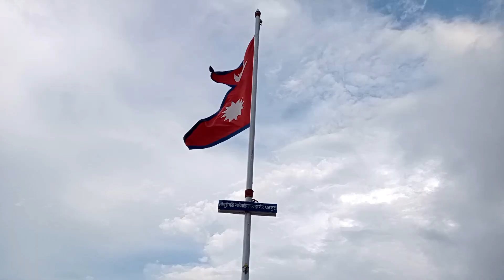Flag Point of Sagurigadi Dhankuta Golkhadi || सागुँरीगढी फ्लाग प्वोइन्ट धनकुटा गोलखाडी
पुर्वी नेपालको धनकुटा जिल्लामा पर्न सागुरीगढी गाउपालीका वार्ड नं. ८ स्थीत पहाडको अग्लो स्थानमा यो फ्लाग पोइन्ट रहेको छ । प्राय हावा चलिरहने यस स्थानका वरपर ठुला चट्टानहरू रहेका छन् । भिराला जमिनहरूमा रहेका ठुला चट्टानहरूमा उभिएर मनोरम अानन्द लिन सकिन्छ ।

This flag point is located at the highest hill point in Sagurigadhi Rural rural municipality ward no-8 at Eastern Nepal.. There are large rocks around this windy place. Standing on the cliffs on the sloping ground can be a delight.